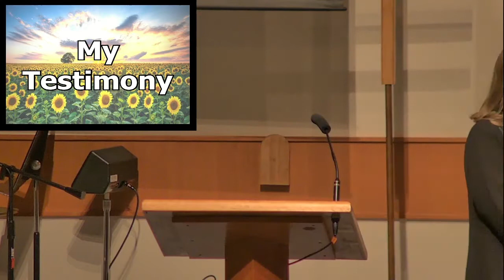Fred Bonine - Extravagant Generosity 2021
Dr. Fred Bonine recalls the vision and founding of VINA Community Dental Center. Dr. Bonine witnesses to the power of Extravagant Generosity in bringing about God's mission and celebrating God's glory.
Connect with the mission and ministry of First United Methodist Church